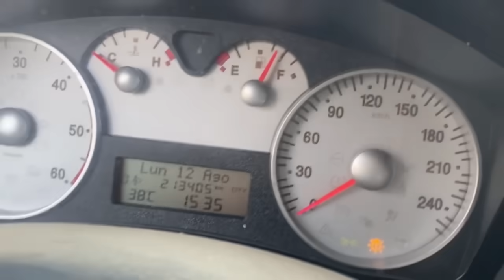dai 38* a 15* in un paio d’ore leggera GRANDINATA a S.Damiano VALLE MAIRA